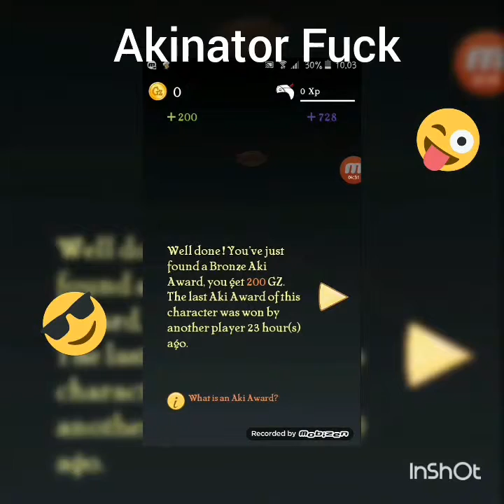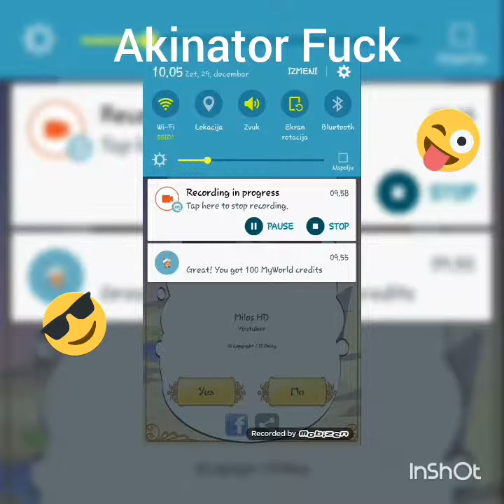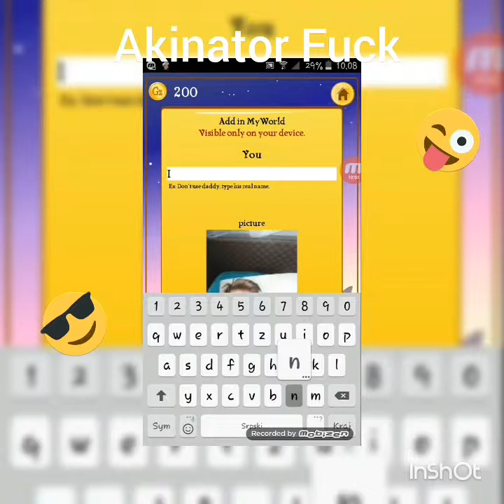Naso sam sebe na akinatoru mission passed